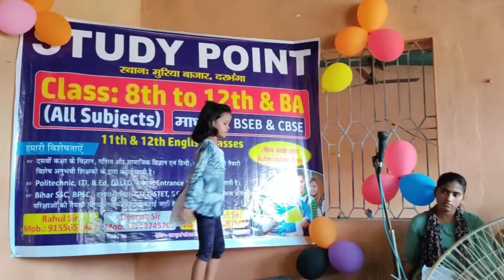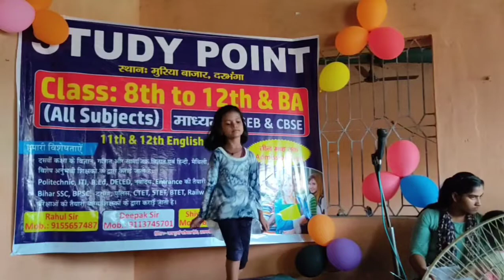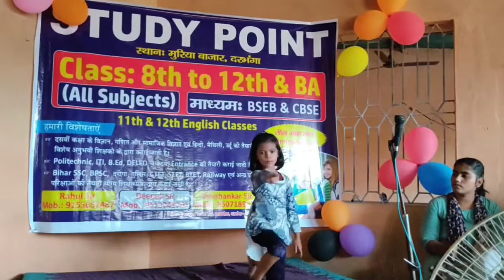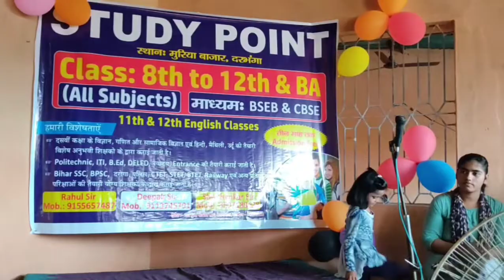Teri Akhiyon Ka Kajal best dance in Teacher Day function || Study Point coaching